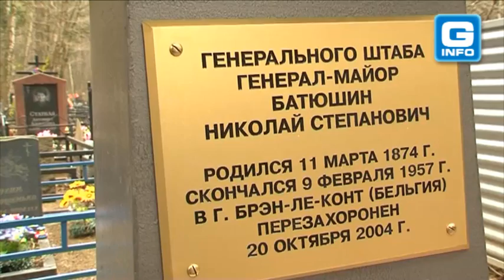Основателю контрразведки поставили памятник.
Памятник одному из самых загадочных военных деятелей России первой половины ХХ столетия, генерал-майору Батюшину Николаю Степановичу был установлен на Николо-Архангельском кладбище. Пожалуй, сегодня имя Николая Степановича большинству россиян, ни о чём не говорит. Занимаясь делом государственной безопасности, именно Батюшин подготовил секретный доклад, в котором аргументировал необходимость создания службы по выявлению иностранных агентов.